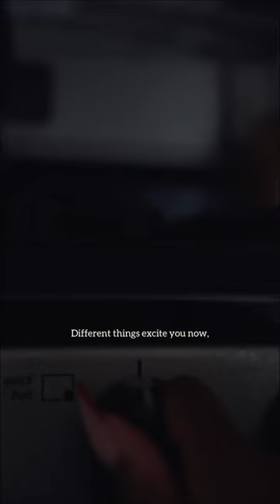A Season of Change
If you're in a season of change, save this video. 🙋🏾‍♀️⁠
Rewriting your narrative is something encourage. Unearth that *new* or more evolved you as often as you want. ☝🏾⁠
Right now, after many conversations with myself, my husband, God, and new friends--I feel encouraged to step into a new realm of creativity. 😉⁠
Taking things slow. Standing firmly in intention. And having a few private outlets, just for myself. 😏⁠
Negative self-talk and comparison tried *hard* to get me down, but I feel renewed and ready to start again. ✨